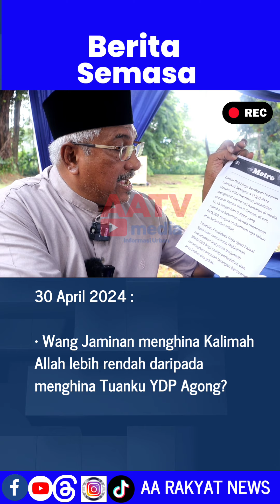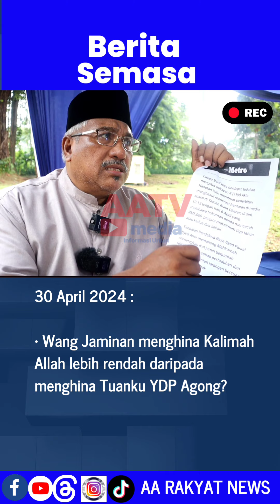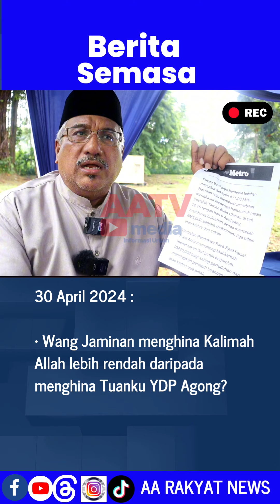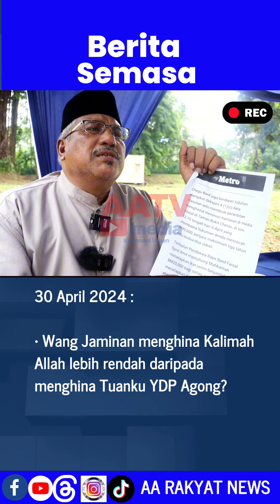30042024 - Wang Jaminan menghina Kalimah Allah lebih rendah daripada menghina Tuanku YDP Agong?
30 April 2024 :

• Wang Jaminan menghina Kalimah Allah lebih rendah daripada menghina Tuanku YDP Agong?